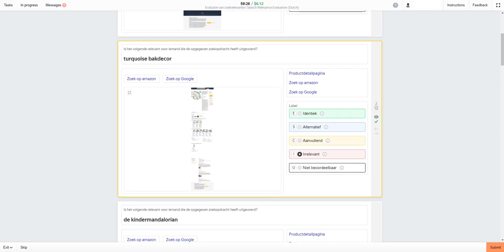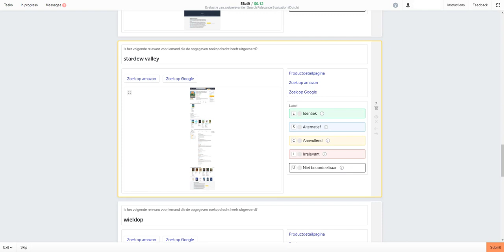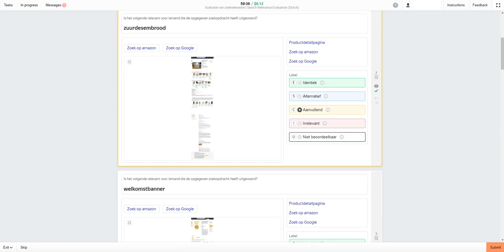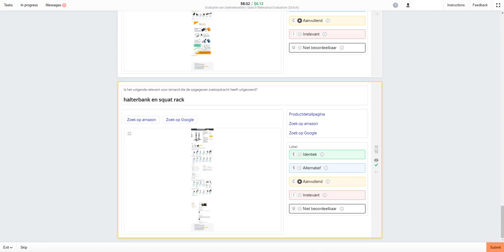Evaluatie van zoekrelevantie | Search Relevance Evaluation (Dutch) Test Toloka, 0.12$ Per Task